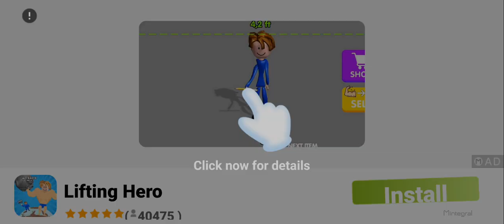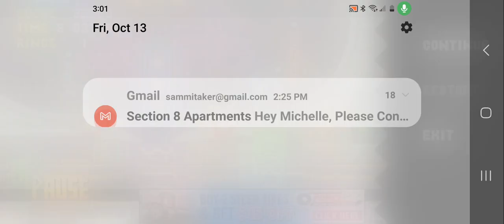I was right there to rage quiting... I suck (sonic cd) part 2